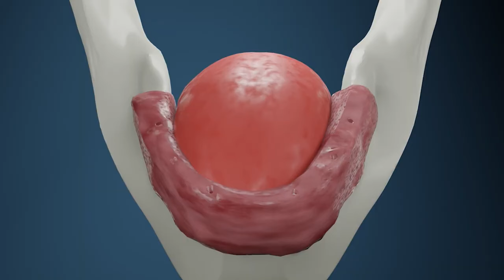ТЕХНОЛОГИЯ ALL on 6. ИННОВАЦИОННОЕ РЕШЕНИЕ для вашей УЛЫБКИ.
ВНИМАНИЕ!!! УНИКАЛЬНОЕ ПРЕДЛОЖЕНИЕ от "Resmile"!
Обеспечьте своим зубам заботу высшего уровня.
Запишитесь на БЕСПЛАТНУЮ ДИАГНОСТИКУ в нашей клинике!
00:07 Значение улыбки и решение All on 6.
00:25 Преимущества и методика технологий All on 6.
00:37 Функциональность All on 6.
01:00 Уход и долговечность улыбки с All on 6.

Стоматология ReSmile это:
★ Высокотехнологичный центр современной стоматологии и имплантологии.
★ Безболезненные методы протезирования в короткие сроки с гарантией.
★ Полный спектр услуг по лечению и профилактике зубов.
★ Разумная и доступная стоимость услуг.
★Бесплатная диагностика перед хирургическим лечением.

🏥 Москва, Огородный пр., д.19, стр.2

Будьте здоровы!